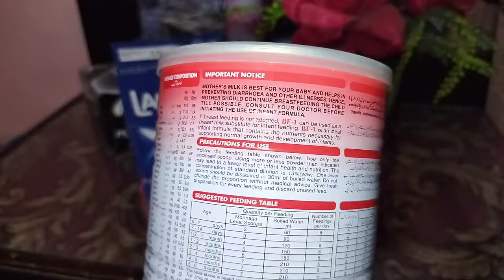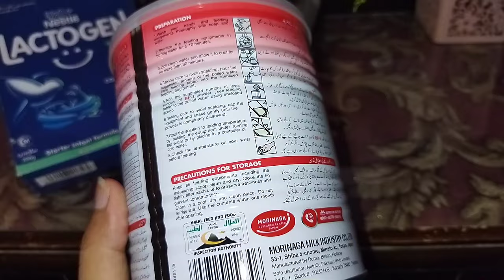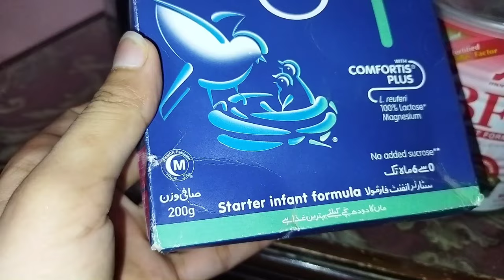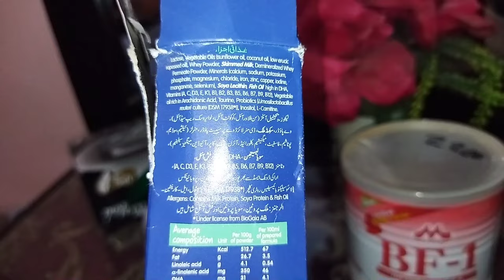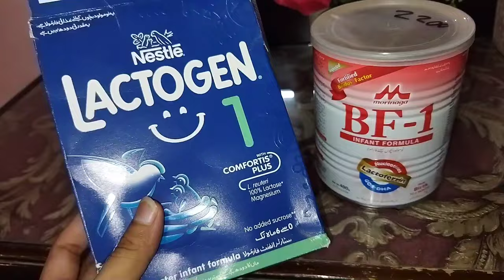Best Formula Milk For Babies 0-6 Months | Lactogen-1 Or BF-1 | Which Is Better? | Abira's Corner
Best Formula Milk For Babies 0-6 Months | Lactogen-1 Or BF-1 | Which Is Better? | Abira's Corner | Best formula milk for babies weight gain | Best baby milk powder